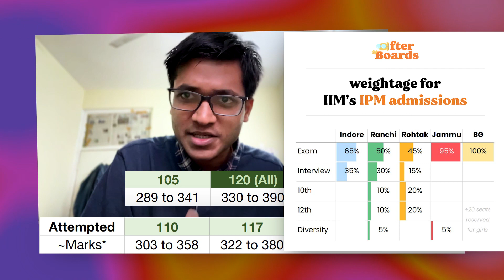parents & students react to IPMAT Rohtak 2023 | Attempts, Cutoffs, Difficulty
IPMAT Rohtak was conducted today all over India. The students have performed exceptionally well, and the difficulty level has not changed. Here is Abhay Shenoy on the streets of Bangalore, asking IPMAT Aspirants about their experience, the attempts, the expected cutoffs and the difficulty level.

Congratulations on successfully attempting the IPMAT Rohtak Exam! Your dedication, hard work, and determination have brought you this far, and it's truly commendable. You have shown resilience and commitment throughout your preparation, and now it's time to celebrate this milestone.

However, as the dust settles and anticipation lingers, I want to remind you not to worry too much about the results. Remember, the outcome of one exam does not define your worth or potential. There are countless paths to success, and this is just one step along the journey.

Instead, I urge you to shift your focus to the bigger target ahead—the IPMAT Indore. This is another opportunity to showcase your abilities and unlock new horizons. It's essential to channel your energy, passion, and dedication into preparing for this next challenge.

Today, take a well-deserved break. Relax, recharge, and celebrate your achievements thus far. Allow yourself some time to reflect on your journey and the progress you have made. You deserve it.

But starting from tomorrow, it's time to go all in. Embrace the upcoming preparations with renewed vigor and enthusiasm. Remind yourself of the dreams you hold close to your heart, the goals you strive to achieve. Keep your eyes firmly fixed on the path ahead and let nothing deter you from pursuing your aspirations.

Remember, success is not guaranteed by any single exam, but by a combination of hard work, resilience, and the willingness to learn and grow. It's the small daily efforts and consistent dedication that ultimately lead to remarkable achievements.

aur bhai, college ka kya scene hai?
AfterBoards is building India's Most Actionable Educational App.